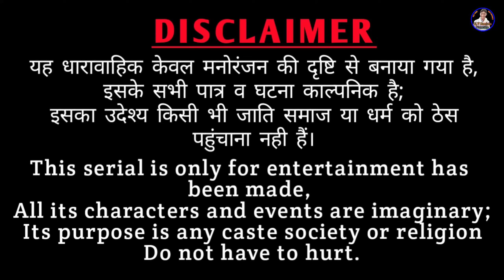पराई सीख, राजस्थानी हास्य कॉमेडी।। Rajveer ki comedy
राम राम सा हमारे विडियो में दिखाए गए सभी पात्र काल्पनिक है इनका किसी घटना से कोई संबंध नहीं है यह विडियो सभी धर्म समुदाय की इज्जत करता है हम
marwadi comedy

                   Artist :-  Rajveer Banjara
                                 kalu, Dipika, Gorishankar suthar
                                 Bhawna ji, vicky chaiya

rajveer Banjara
rv banjara
situ verma
Haryanvi comedy
राजस्थानी हास्य कॉमेडी
Rajasthani comedy
khyali comedain
Ut btau
दाखली दादी
Dakhli dadi

राजस्थानी कॉमेडी
desi comedy
Rajveer ki comedy
कॉमेडी
rajasthani chhora
shorts
funny videos
a rajasthani short film
shorts videos
राजस्थानी कॉमडी
मारवाड़ी
मारवाड़ी कोमेडी
trending videos
मारवाड़ी कॉमडी
viral video
rajasthani masti new video
funny comedy
राजस्थानी कॉमेडी वीडियो
short comedy
rajasthani short video
viral short
funny shorts
hassi
majak
Rajasthani comedy
Rajasthani video
Rajasthani comedian
Rajasthani comedian
Marwadi comedy
Marwad
Marwadi
Rajasthani